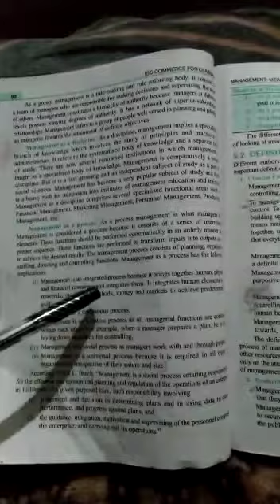Std-xii Commerce (Management)